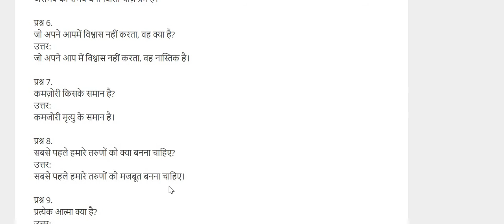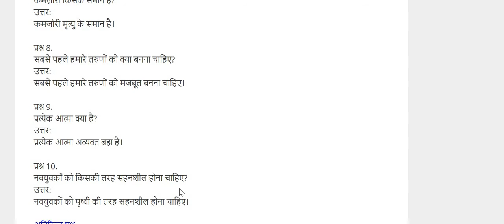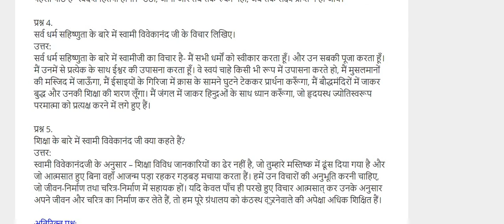1 pu class 61 hindi yuwao se notes 1